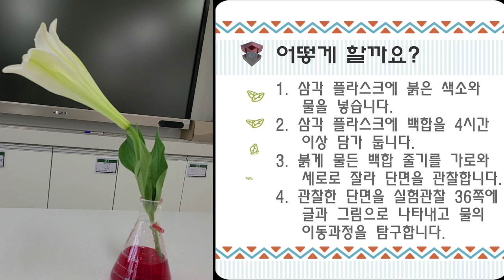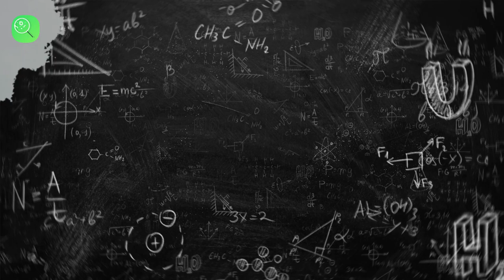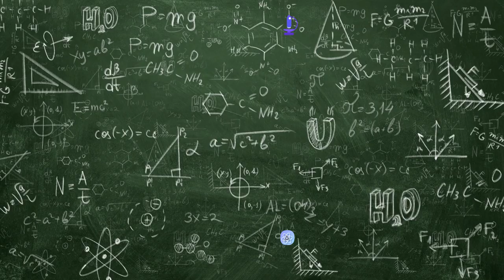백합 줄기에서 물의 이동 탐구_과학 6학년 1학기 단원 4. 식물의 구조와 기능/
4차시 줄기가 하는 일을 알아보는 실험으로 붉은 색소에 담긴 백합의 줄기와 꽃들이 붉게 물드는 과정을 탐구하였습니다.